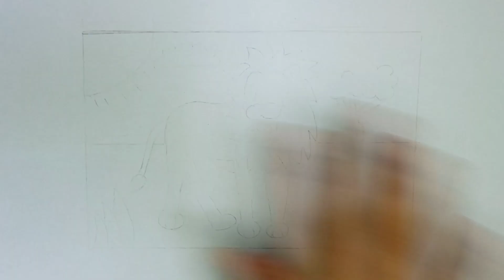Lion 🦁 Drawing, Coloring & Painting for Kids, Toddlers | Easy Art Tips